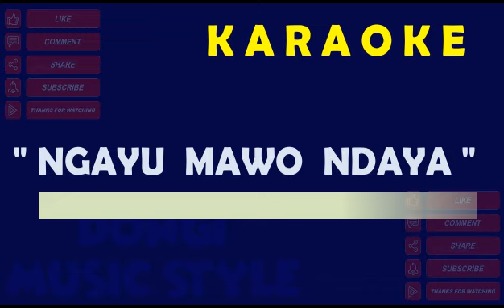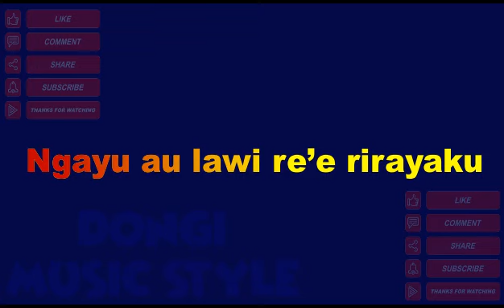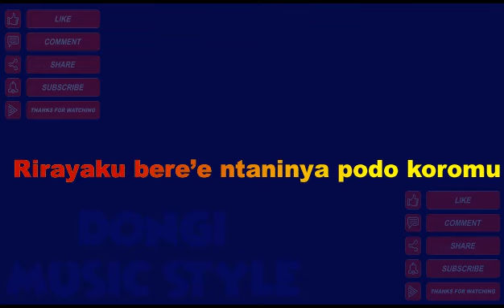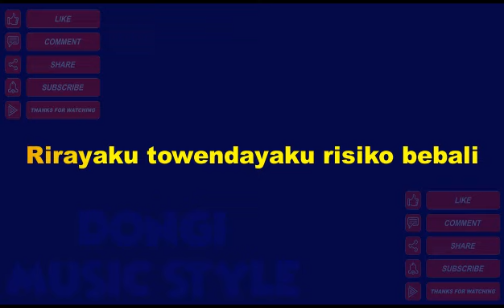NGAYU MAWO NDAYA - KARAOKE HD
organ tunggal
karaoke pop poso
dongi music style